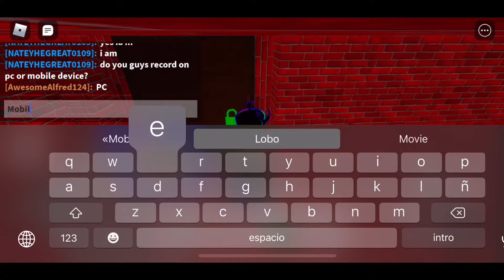Joexian Gaming: Roblox #156: Piggy #19: Build Mode: My Own Map #6: Big Update!